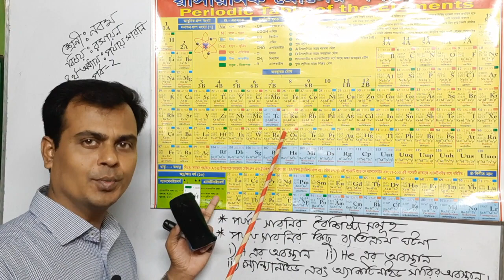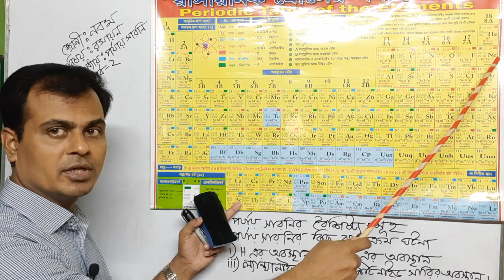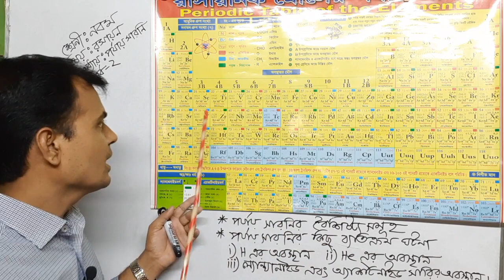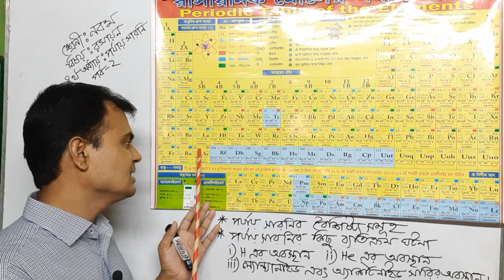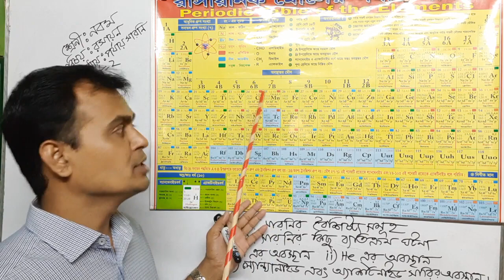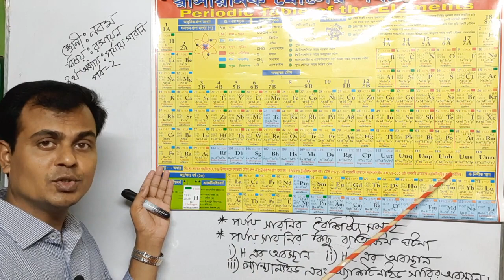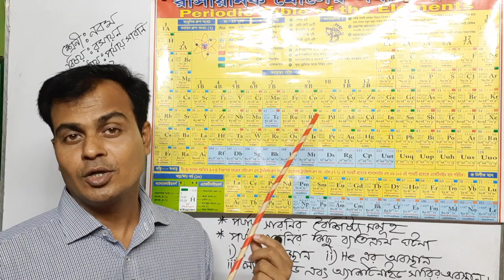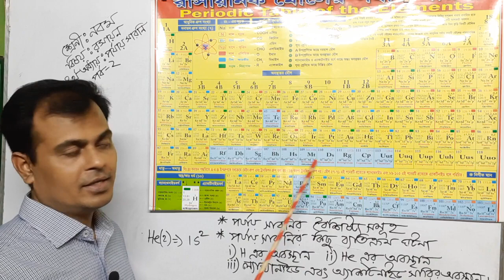রসায়ন (নবম শ্রেণী), চতুর্থ অধ্যায়ঃ পর্যায় সারণি, পর্ব 2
পর্যায় সারণির বৈশিষ্ট্য সমূহ এবং পর্যায় সারণির কিছু ব্যতিক্রম ঘটনা বর্ণনা করা হয়েছে